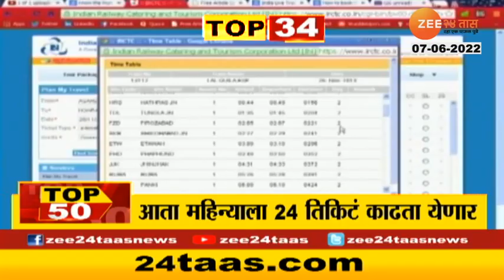Top 50 FastNews | टॉप 50 फास्ट न्यूज | 7 June 2022 | Zee24Taas